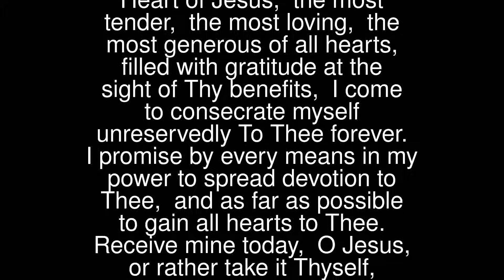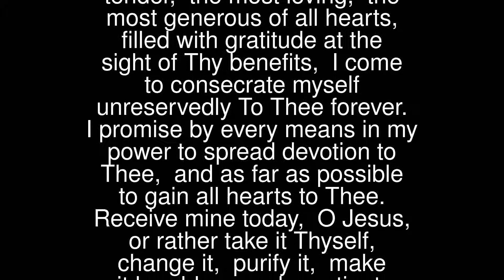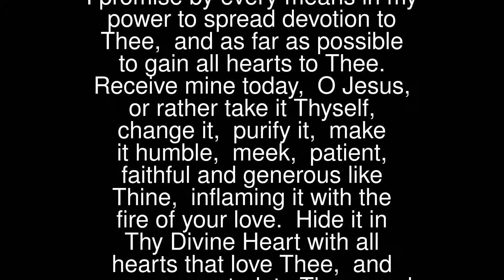Act Of Consecration – Sacred Heart Of Jesus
O Adorable Heart of Jesus, the most tender, the most loving, the most generous of all hearts, filled with gratitude at the sight of Thy benefits, I come to consecrate myself unreservedly To Thee forever.
 I promise by every means in my power to spread devotion to Thee, and as far as possible to gain all hearts to Thee. Receive mine today, O Jesus, or rather take it Thyself, change it, purify it, make it humble, meek, patient, faithful and generous like Thine, inflaming it with the fire of your love.
 Hide it in Thy Divine Heart with all hearts that love Thee, and are consecrated  to Thee, and never suffer me to withdraw it. Rather let me die than sadden Thy adorable Heart. O Heart of Jesus, always to love Thee, always to honour and serve Thee, always to be Thine, this is the desire of my heart in life, in death, and in eternity. Amen.